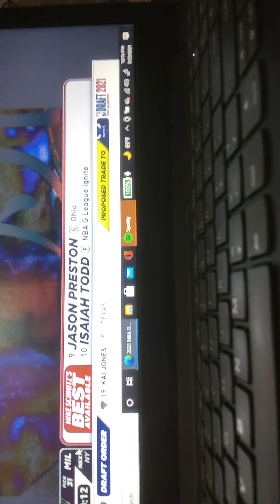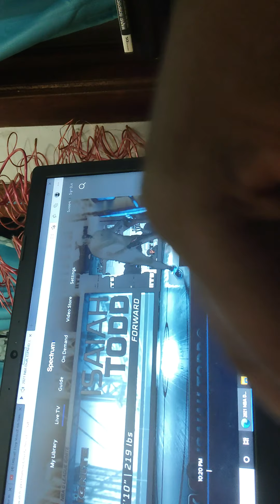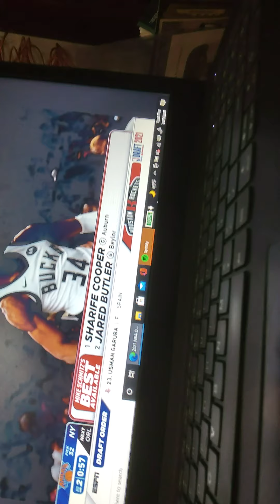2021 NBA Draft 2021 Part 1?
Watching The Milwaukee Bucks 2nd Round draft pick.